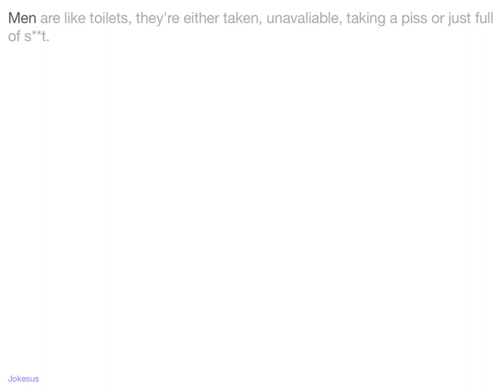Jokes - Men are like toilets, they're either taken, unavaliable, taking a piss or just full of s**t.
Joke :
Men are like toilets, they're either taken, unavaliable, taking a piss or just full of s**t.